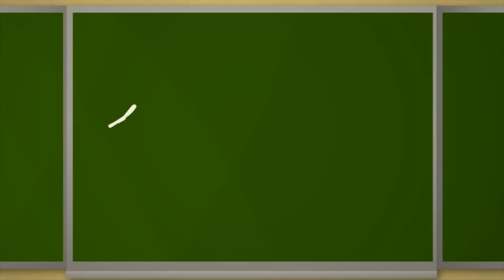День Знаний - Виктория Прокофьева